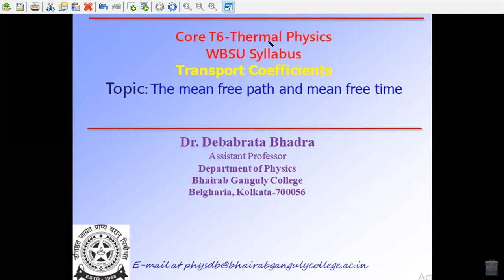Transport Coefficients Topic: The mean free path and mean free time Problems & Solutions